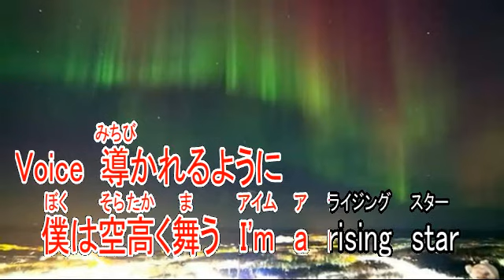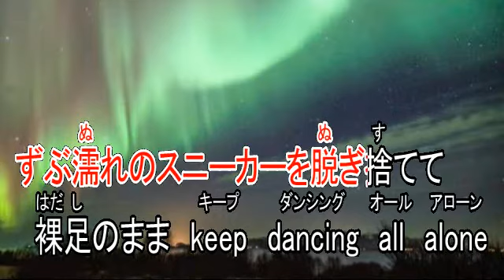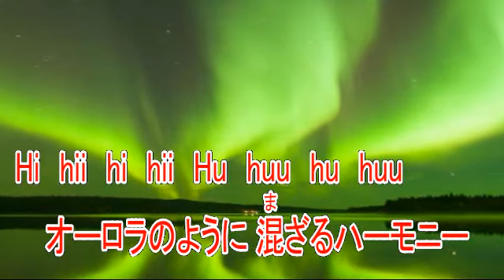Aurora ReN 【カラオケ】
歌手　ReN
作詞　ReN
作曲　ReN